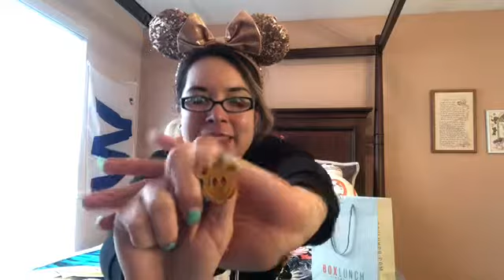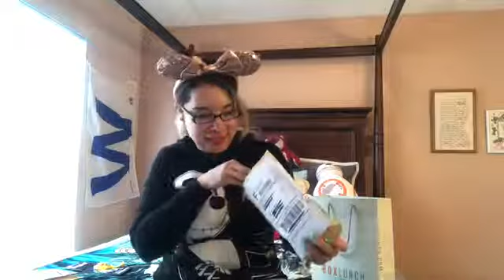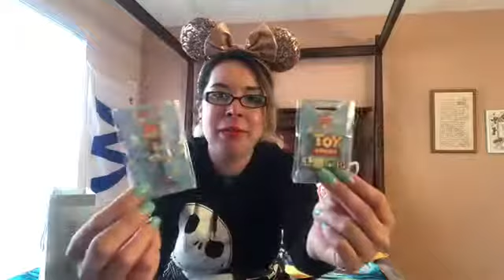Pin Mail & Pin Hal! Pins From Instagram, Amazon, eBay And More!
I got pins from Instagram, Amazon, eBay and more! A special thanks to MarcMouse for the pins that she sent me!

📸 Fallow me on Instagram lifewithroxanna